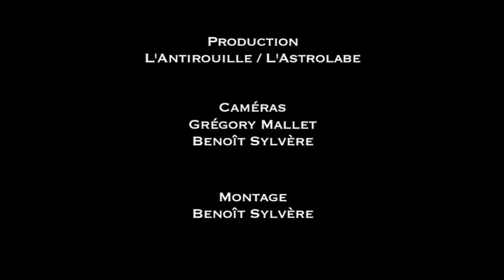Astro Unplugged // The Black Box Revelation "You Better Get In Touch With The Devil"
Le duo belge, The Black Box Revelation, a pris place dans la salle panoramique au-dessus de la Patinoire d'Orléans pour nous jouer en acoustique leur morceau "You Better Get In Touch With The Devil" ...